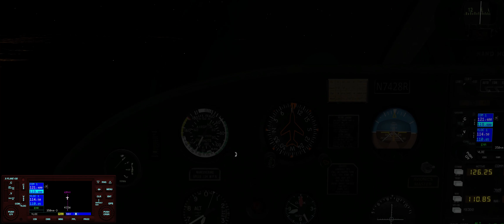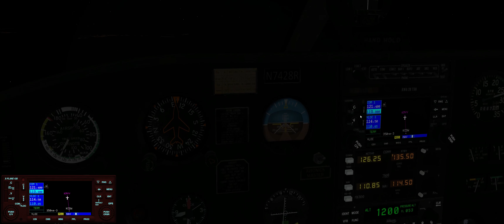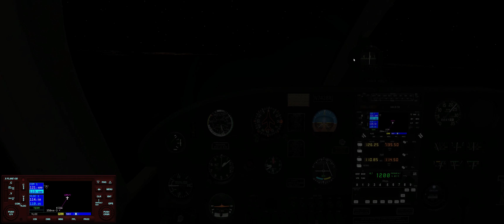John F. Kennedy Jr. Flight - July 16, 1999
This flight takes the same flight path as John F. Kennedy Junior on July 16, 1999 from Fairfield Township in Essex County, New Jersey to Martha's Vineyard, Massachusetts.

The date and weather conditions have been reproduced in the simulation to replicate visibility conditions over the Atlantic Ocean between Rhode Island and Martha's Vineyard where the loss of control took place due to spacial disorientation.

This replication is intended to reinforce the need to understand conditions that produce limited visibility to avoid VFR flight into IMC and to encourage proficiency in instrument reference flight.